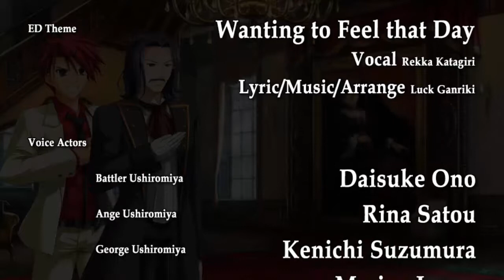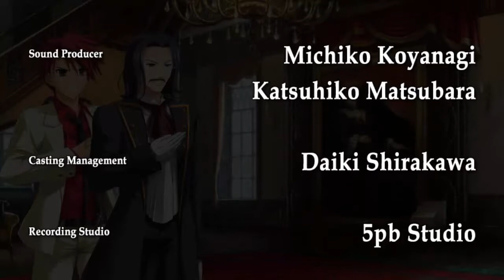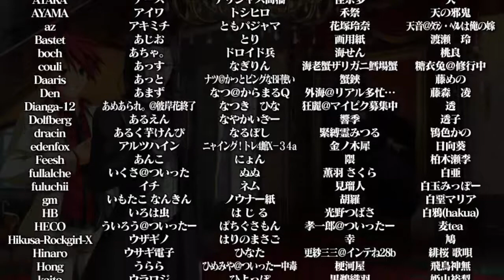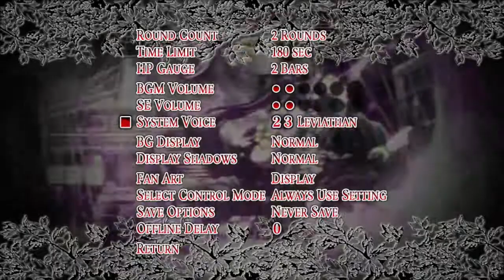Umineko Golden Fantasia - Episode 10: Lewd Double D-igits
Battler, there are chi-one child on this island!

● SKYPE: crazyfoxx11 (NoLegs)
● XBOX LIVE: CrazyFoxx11
● NINTENDO SWITCH: 1CrazyFox1